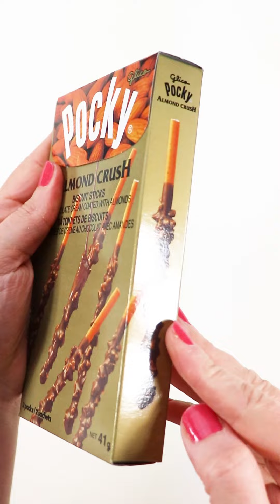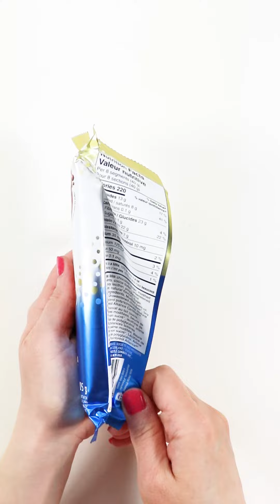Filling Platter with Sweets ASMR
filling platter